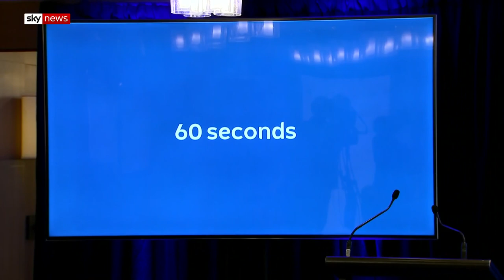New tourism campaign ‘celebrates the people of New South Wales’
The new Destination NSW campaign is about “celebrating the people of New South Wales”, says NSW Minister for Jobs, Investment and Tourism, Stuart Ayres.

“This is about celebrating the people of New South Wales because any person who chooses to visit here wants to experience what we experience,” he said.

“And it also is a lovely reminder for us not to take this wonderful state for granted.

“It’s an opportunity for people to travel around their own state, travel in their own city and say to people right across Australia that the door is open, we’ve got a big smile on our face and we want to welcome you to come and feel NSW the same way that we experience it.”

Mr Ayres said the campaign is a “gamechanger” for the state’s tourism industry and will ensure businesses know they are “completely supported” by the NSW government during the pandemic recovery.